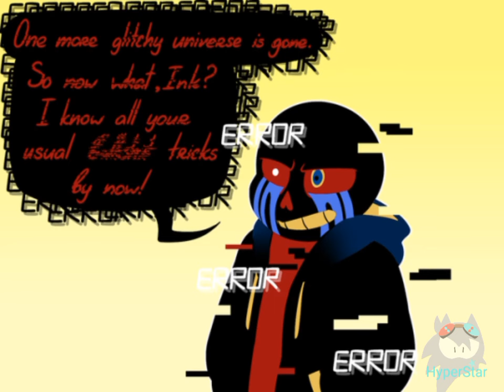2023 Comic Dub Compilation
Hey all! I decided to make this as a look back on 2023!

I do not take ownership of any of the comics

voice actors

thank you all for the support you've given me 🤍